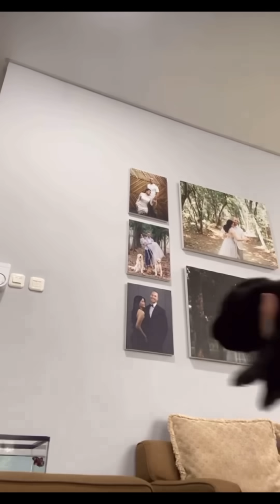Wapem lagi belajar jalan, papi dan mami kaget 🥳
Haloo semua..
Wapem belum berumur sebulan tapi udah bisa jalan, satu rumah pada ga percaya. Tonton videonya untuk tau keseruan wapem yang lagi belajar jalan ya..